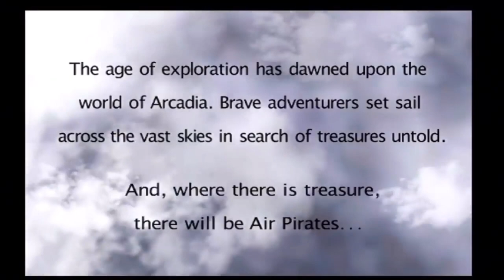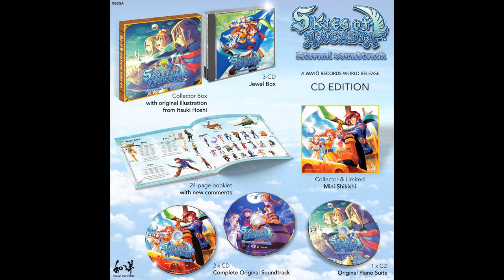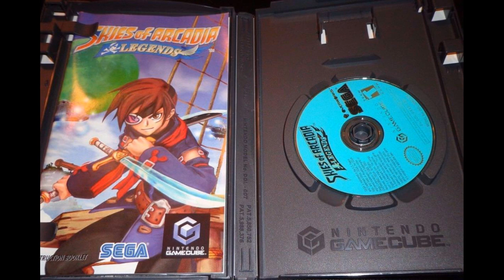Skies of Arcadia - JUEGOS INMORTALES - Análisis (Dreamcast / Gamecube)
Estrenamos sección. Juegos inmortales. Juegos que pasarán a la historia por ser obras de arte. Y esta sección la inaugura una joya como Skies of Arcadia. Un título que marcó a toda una generación y desde el principio se convirtió en un JRPG que enamoró a todos sus jugadores.

En Escuadron Pikmin queremos hacer un pequeño tributo a una de las grandes joyas creadas para Dreamcast. Hemos creado este video recordando aquellos grandes momentos que nos dió esta inolvidable aventura. Esperamos que os guste este vídeos, vuestros comentarios, y qué videojuegos os gustaría ver en esta sección.